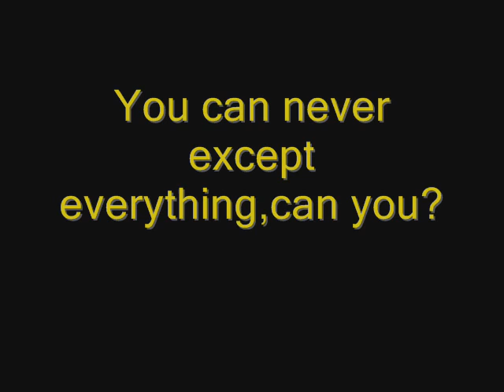GTA 4:my perfectly designed attack gone wrong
Annihilator+bodyguards.Strong combination,but not strong enough this time!